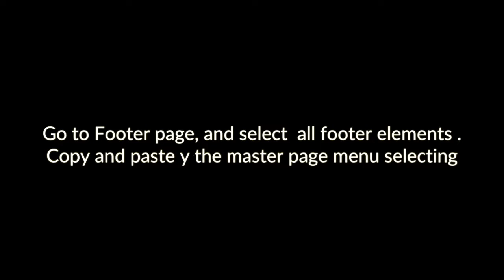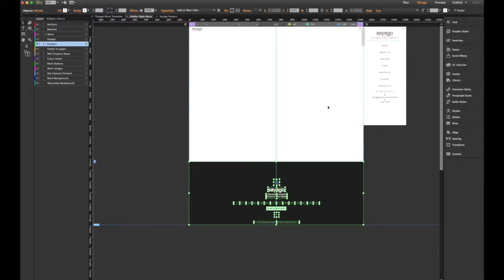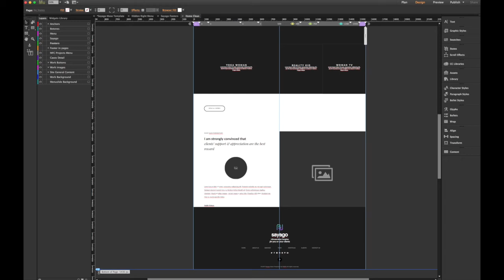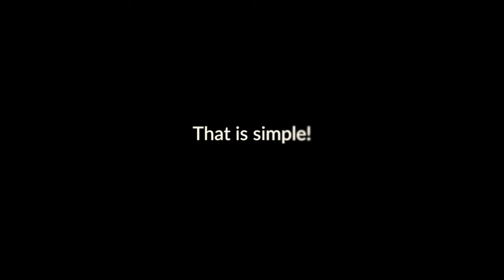Sayago muse template, Footer selection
45 Pre-Build Layouts
All you need to get started with can be found in our layouts set throughly developed specially for you. You can get a complete copy of any of them on your site just in one click. All templates are customisable and can be changed in a few simple actions. Buying Sayago Adobe Muse Template you get all the demos shown here and the new ones will be added in the next template updated for free.